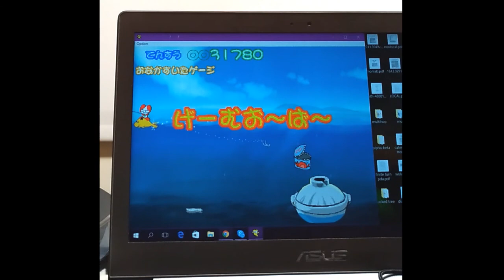おでんととどのお魚釣りゲーム ３１７８０